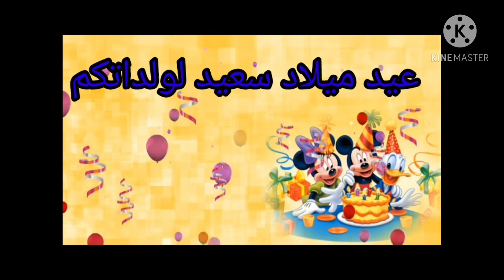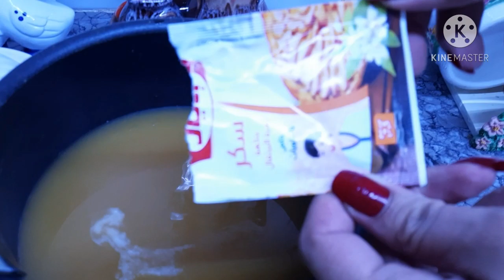جنواز عيدميلاد صحية👍